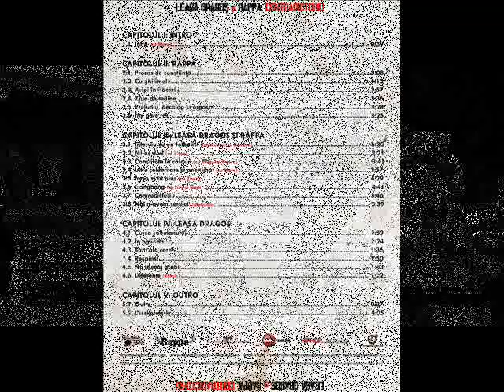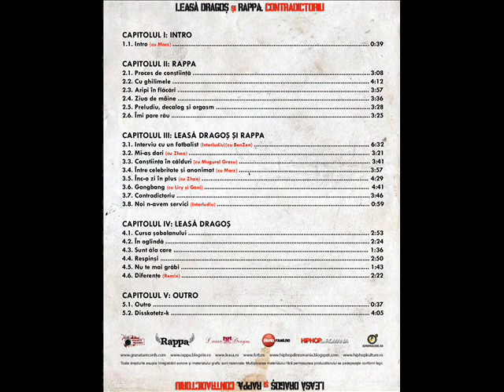RAPPA - Proces De Conștiință [Contradictoriu / 2010]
Îți mulțumesc pentru atenția acordată.

RAPPA - Proces De Conștiință

Text / Interpretare: RAPPA
Instrumental: Shutz
Mix / Master: Benzen
Înregistrată, mixată și masterizată în Fort Studio
Album: Contradictoriu (2010)